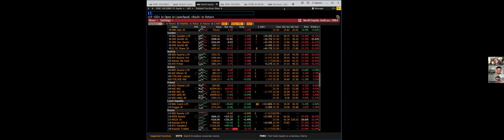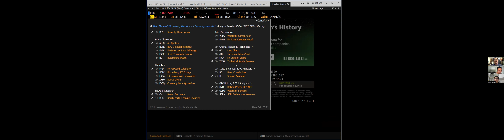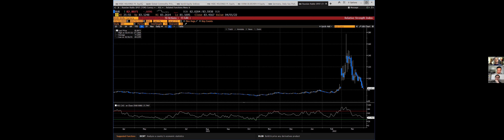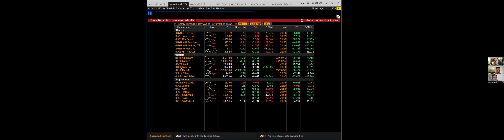〈宏觀經濟〉2 EP_99a: 俄羅斯盧布回升/ 美國準備再釋放原油儲備/ 但釋放量對比全球用量只是杯水車薪 20220331a